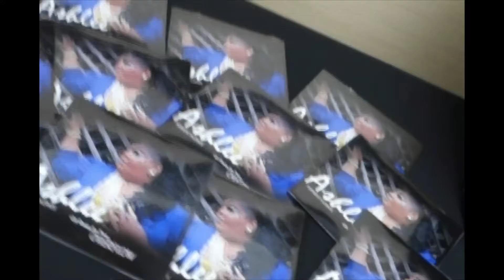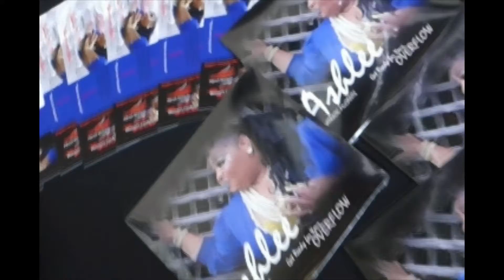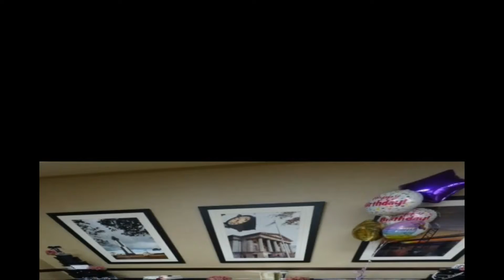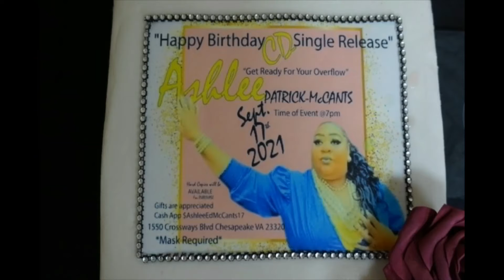Listening Party of New Single Release!! 🎤 🎶 "Get Ready for your Overflow"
"Get Ready for your Overflow"!!